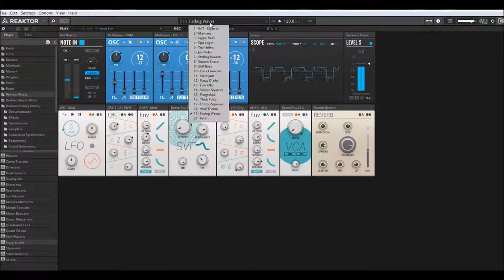Native Instruments | Reaktor Blocks 6.3.1 | Squares